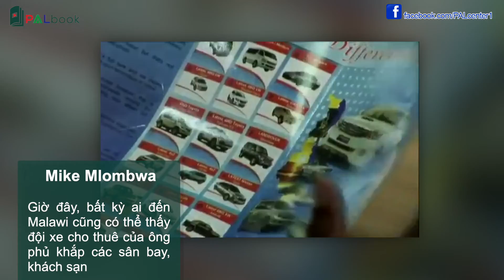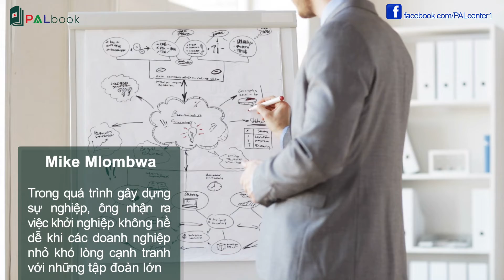Mike Mlombwa | Sự Nghèo Đói Tột Độ Đã Tạo Ra 1 Tỷ Phú Thế Giới